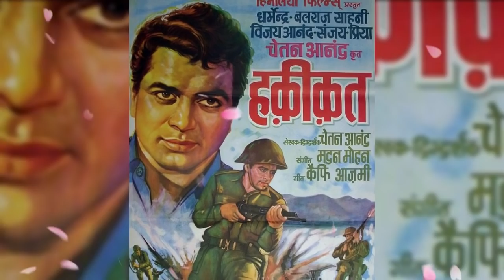Lakshya vs Ab Tumhare Hawale Watan Sathiyo 2004 Movie Budget, Box Office Collection and Facts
Topics covered in this video :
1) lakshya movie star cast and release date.
2) lakshya movie budget.
3) lakshya movie lifetime box office collection in india.
4) lakshya movie 1st day and 1st week box office collection.
5) lakshya movie worldwide box office collection and verdict - hit or flop.
6) lakshya movie music and songs.
7) lakshya movie imdb rating.
8) lakshya movie awards and facts.
9) ab tumhare hawale watan sathiyo movie star cast and release date.
10) ab tumhare hawale watan sathiyo movie budget.
11) ab tumhare hawale watan sathiyo movielifetime box office collection in india.
12) ab tumhare hawale watan sathiyo movie 1st day and 1st week box office collection.
13) ab tumhare hawale watan sathiyo movie worldwide box office collection and verdict - hit or flop.
14) ab tumhare hawale watan sathiyo movie music and songs.
15) ab tumhare hawale watan sathiyo movie imdb rating.
16) ab tumhare hawale watan sathiyo movie awards and facts.
17) ab tumhare hawale watan sathiyo full movie information in hindi.
18) lakshya full movie information in hindi.
19) akshay kumar movies box office collection.
20) bobby deol movies box office collection.
21) hrithik roshan movies box office collection.
22) priety zinta movies box office collection.
23) amitabh bachchan movies box office collection.